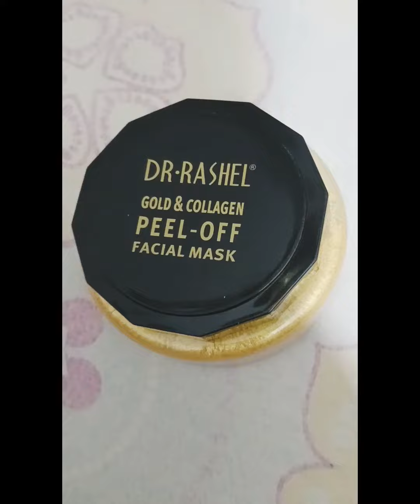Dr Rashel Gold Collagen Peel Off Facial Mask Review